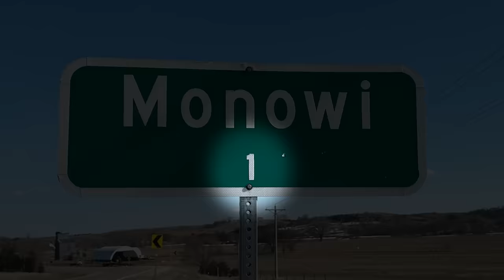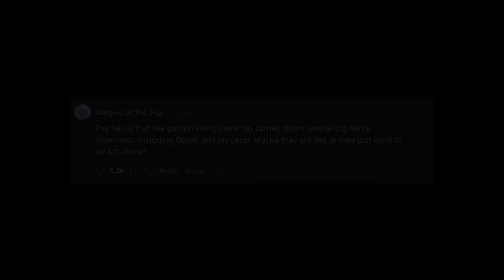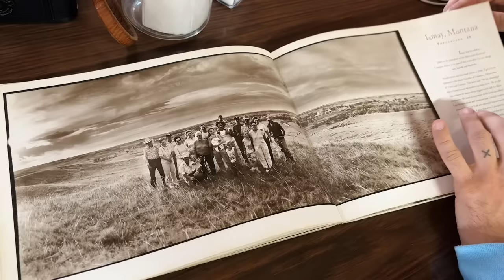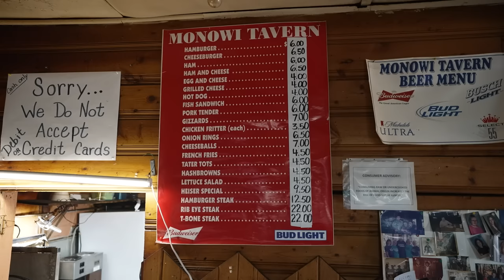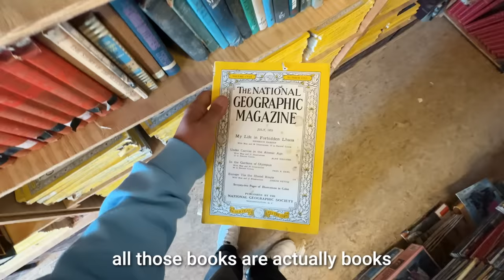I Investigated the World's Smallest Town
there's something a LITTLE weird going on in this town.. get it? cause the town is small? small town = little? no? okay..